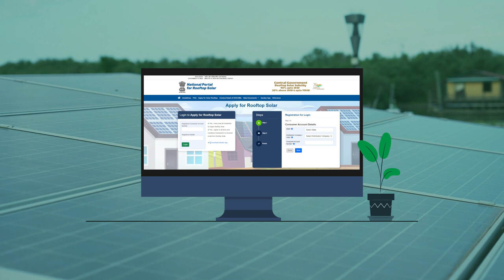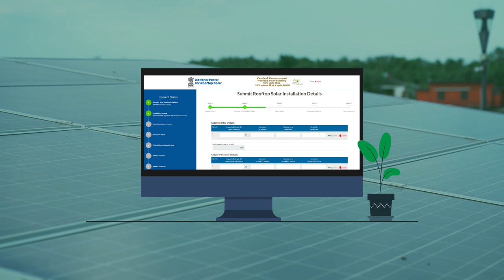National Solar Rooftop Portal - Enabling online tracking & installation of rooftop solar plants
Prime Minister Narendra Modi launched national solar rooftop portal, which will enable online tracking of the process of installation of rooftop solar plants, starting from registering the applications to release of subsidy in residential consumers’ bank accounts after installation and inspection of the plant.